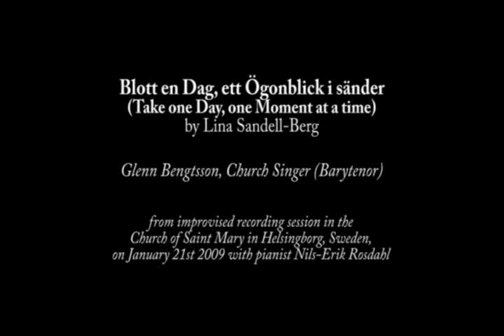Glenn Bengtsson sings Blott en dag... by Sandell in Mariakyrkan 2009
Glenn Bengtsson, barytenor, sings Blott en Dag, ett Ögonblick i sänder (Take one Day, one Moment at the time) by Swedish composer Lina Sandell-Berg, at another improvised recording session in the Church of Saint Mary in Helsingborg, on January 21st 2009, with pianist Nils-Erik Rosdahl, first purpose again being to sum up some of the motley repertory of an intensive concert collaboration between 2000 and 2003, with extensive use of slow tempo, rubato, fermata, filatura and long diminuendos, as well as extreme span of nuances.